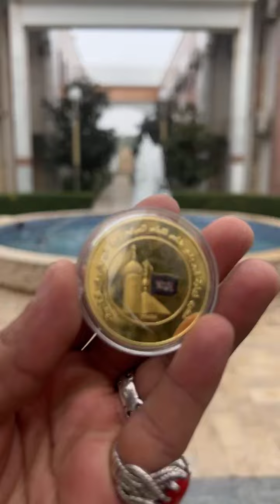زائرین کے آرام کے لیئے مدینة امام حسن ع کربلا واہ سبحان اللہ 🤲🏻❤️